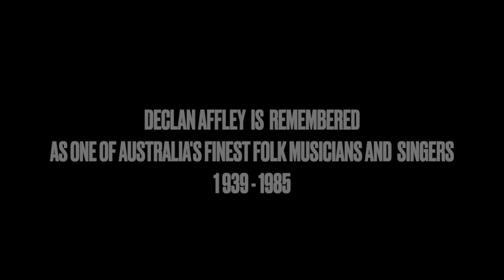DECLAN AFFLEY - One of Australia's greatest folk singers 1938-1985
Declan Affley was an outstanding singer, fiddler, guitarist, piper, tin whistler, and a very good storyteller. Rouseabout Records has released four digital albums of his music.